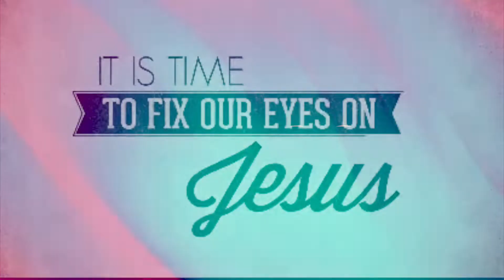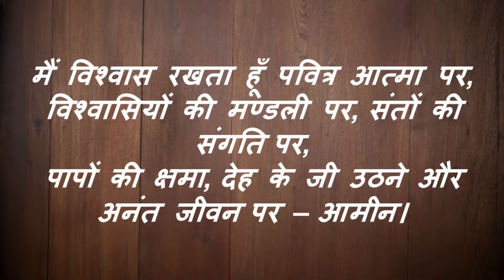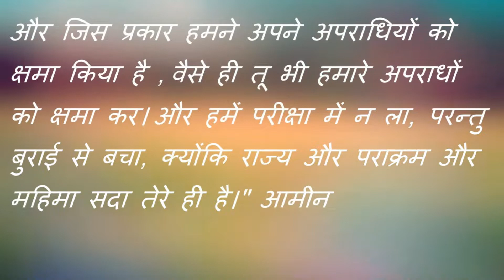Believing in Resurrected Christ || Hindi Service || U.B.M. Church, Mumbai || 02 May 2021